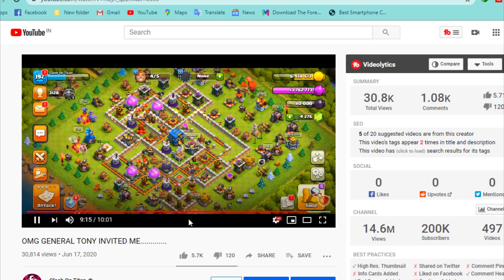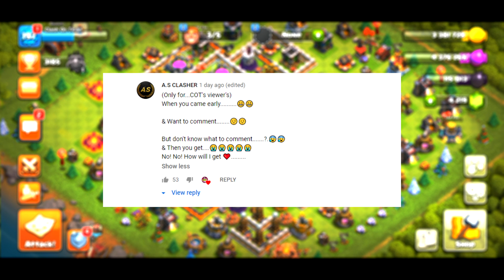I AM IN LOVE AGAIN................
📌MESSAGE FOR SUPERCELL OY🎯
1. All videos on my channel are for only Educational Purpose.
2.I always try to follow supercell fan contect policy and I respect supercell.
3.I make people aware about the norms of supercell.
I'm Nageshwar R Owner Of This Channel.